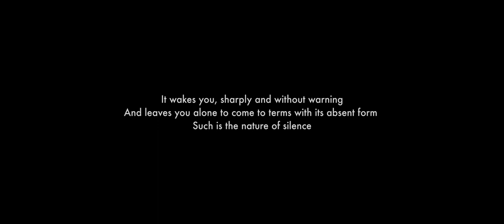Moussa Ndiaye Covid-19 The nature of silence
It wakes  you up ,sharply and without warning .
and leaves you alone to come to terms with this absent form such in the nature of Silence .

Suspended in a lonely place, a man explores the chaotic relationship between silence and solitude.
Writer/Director - Webster Mugavazi
Cinematographer - Seretse Fulani
Composer - Stefano Fasce
Sound Designer - @BurgundySoundStudio
Words - Nyasha Mugavazi
🙏🙏🙏 covid-19